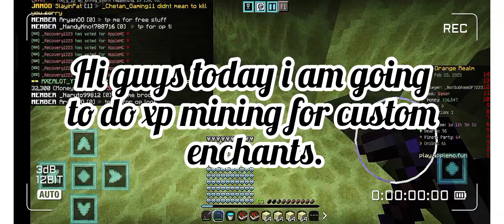Guys Doing Xp mining in apple mc and this happen...